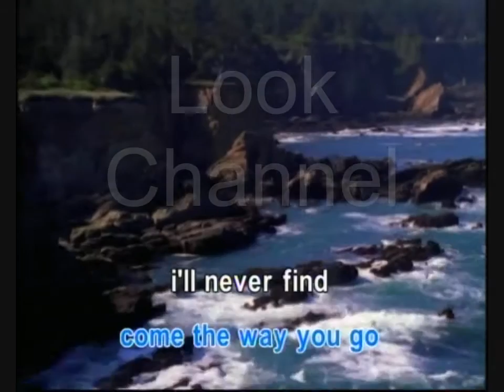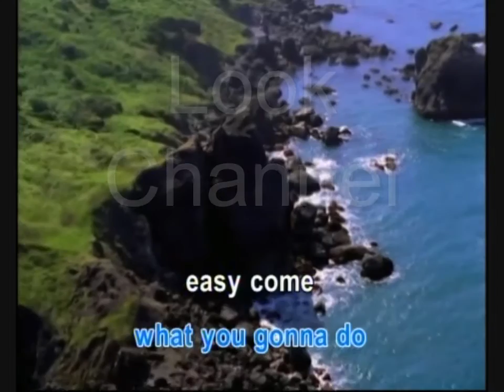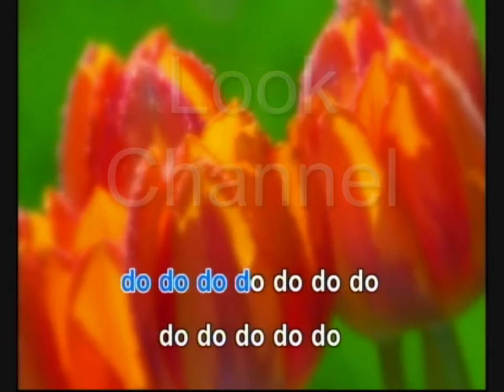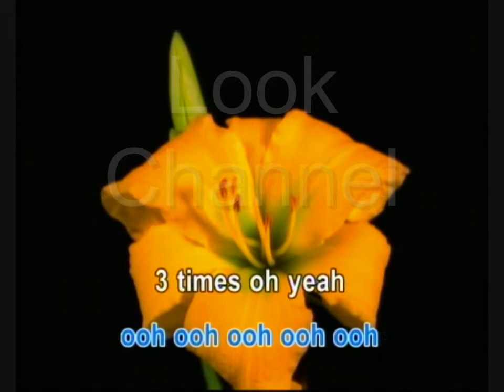2 times - Ann Lee - Karaoke - Look